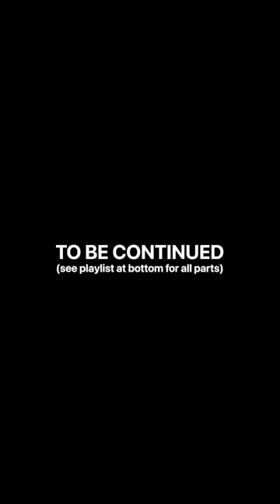mountain chicken pt. 5